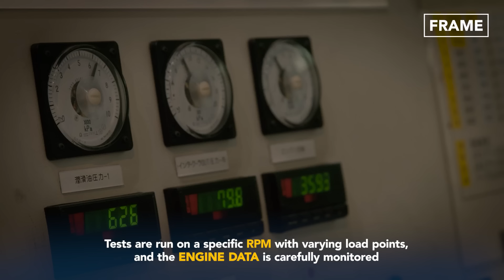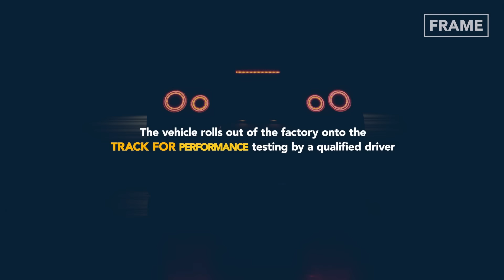Inside the Insane Japanese Mega Factory Producing the Nissan GT-R 35 - Production Line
Welcome back to the FRAME Channel for a feature on the production process of the iconic high-performance sports car and grand tourer from NISSAN, the GT-R